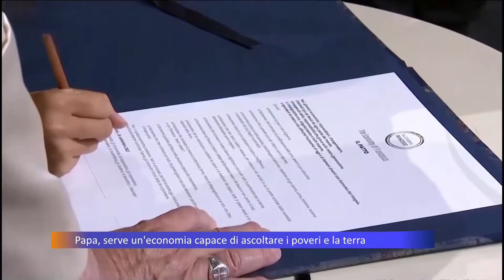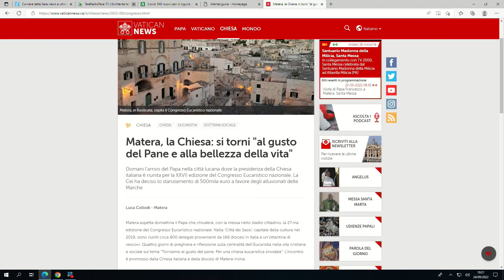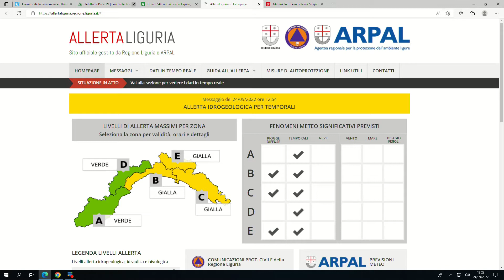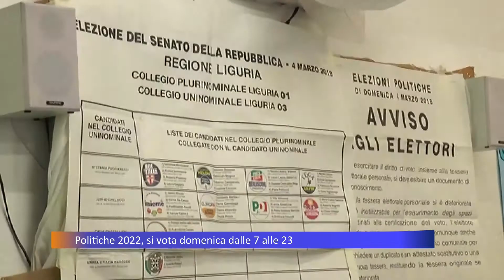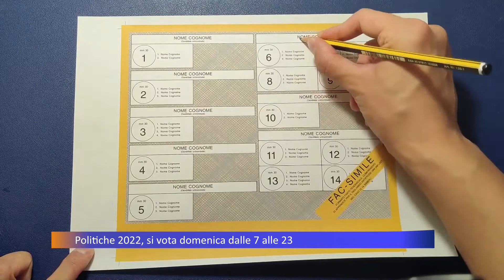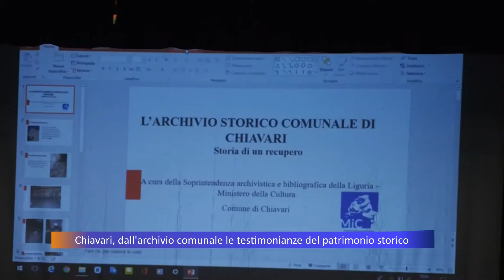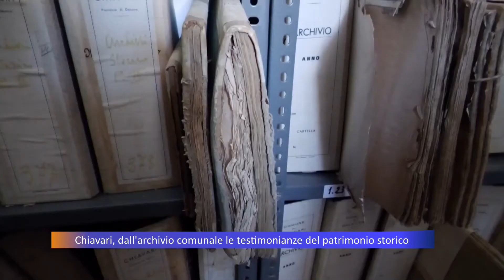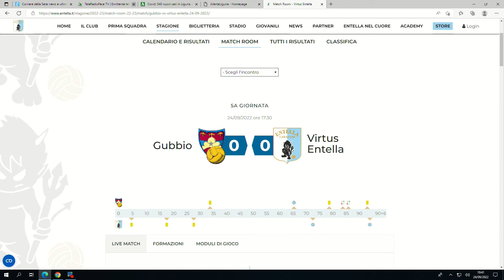TiGullioggi - edizione serale - 24/09/2022